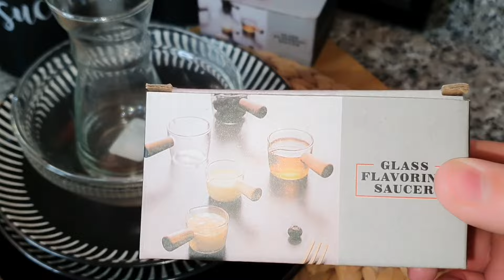تحضيرات رمضان اللي ما كايخطانيش مركز الحامض خطير+معكرونة بالصلصه البيضاء+ كاليط هشيش مرمل رائع بزاف👍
بسم الله توكلت على الله ولا حول ولا قوة الا بالله

المكونات بعد قليل